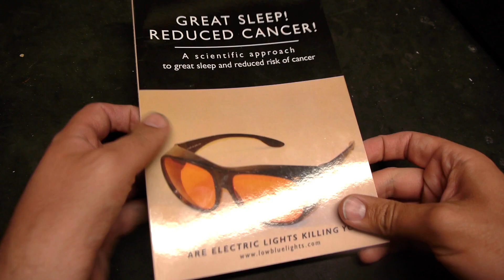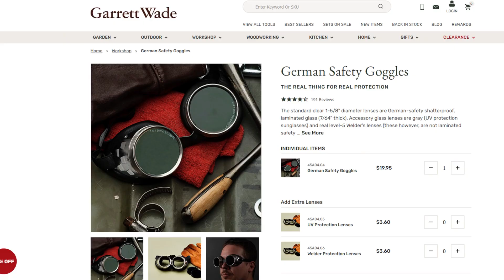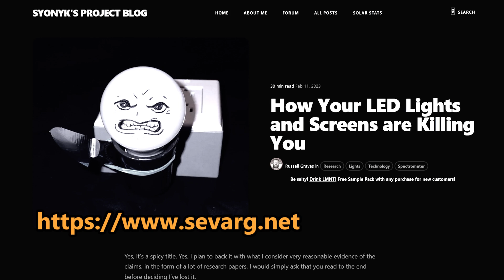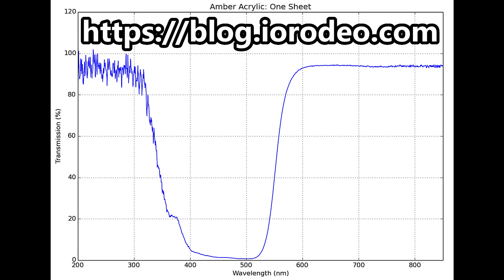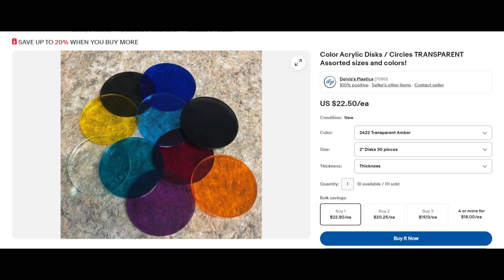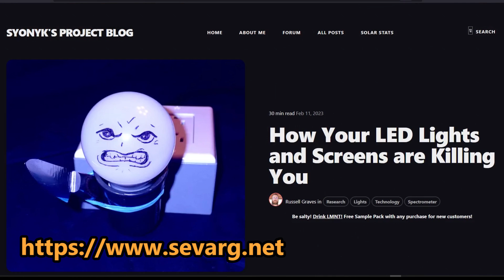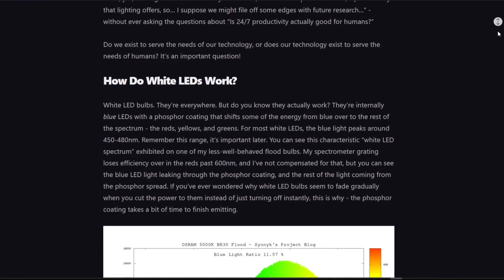Your Screens Are Killing You - These Blue Blocking Goggles Will Save You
RECOMMENDED NON-GOGGLE OPTIONS: TrueDark Twilight Classics. After learning more - this is the way to go. Also blocking violet and green spectrum light.

Chapters:
0:23 Lights at Night: Dangerous
2:26 German Goggles, Custom Lenses
3:46 Blue Light is Ruining Your Sleep
4:43 Great Lens Material
6:25 Goggle Problems
7:39 Ending Notes

How Your LED Lights and Screens are Killing You by Russell Graves